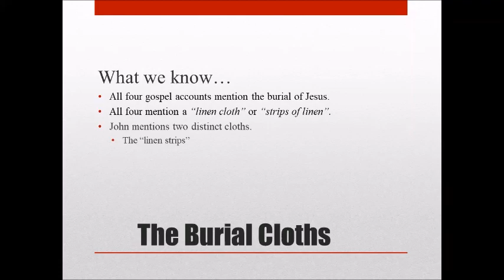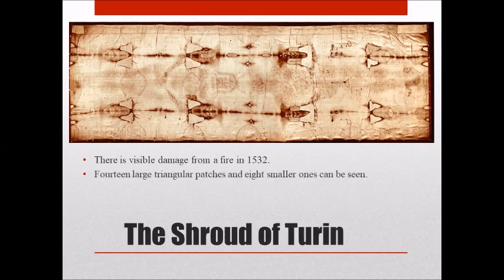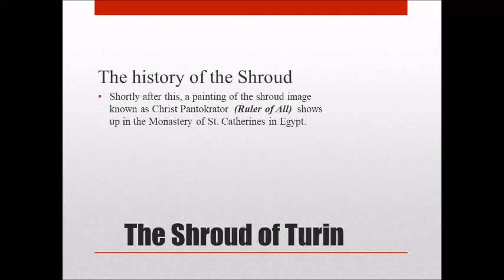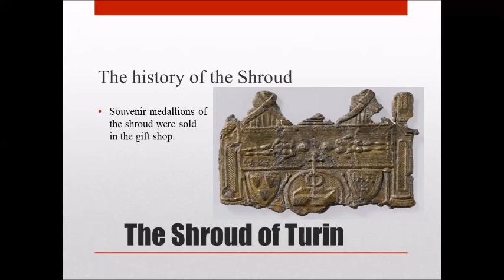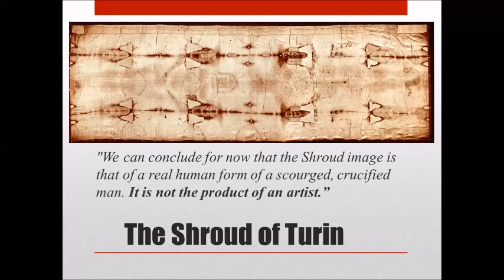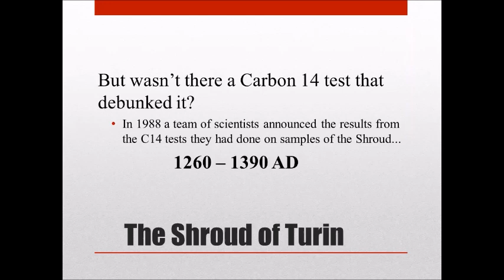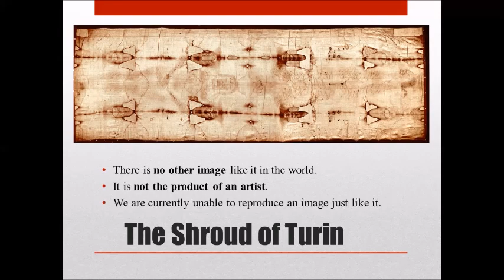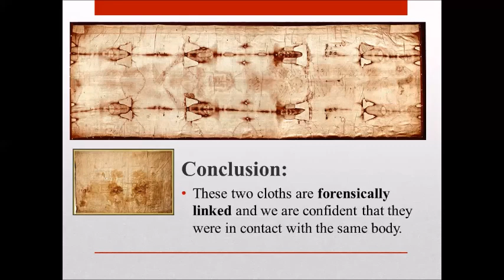The Shroud and the Sudarium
What we know about the Shroud and the Sudarium.